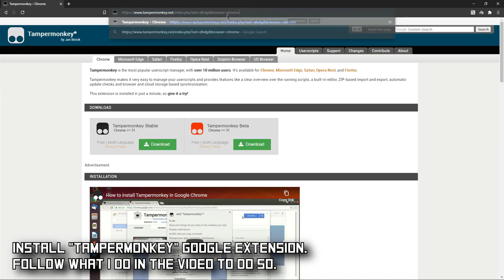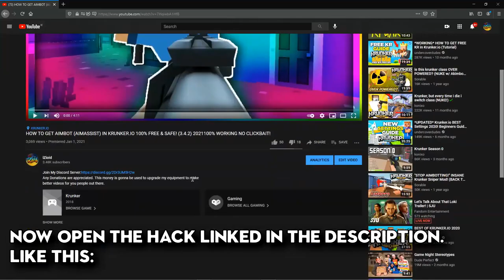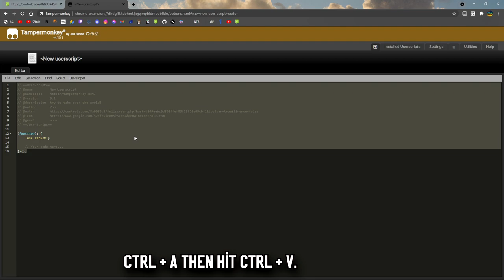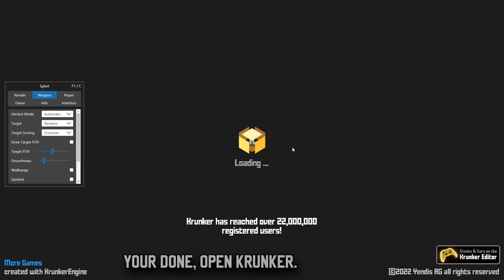KRUNKER.IO 2 AIMBOT SCRIPTS IN 1! W/DOWNLOAD! | AIMBOT, WALLHACKS, AUTO BHOP, & UNLOCK ALL!!!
Credits:Divine & The Gaming Gurus

A:I can almost 99% confirm that it isnt a virus or anything malicious. The detected threat comes from the link, in this case being "Linkvertise" because you have to install their client to install the hack and I can assure you that client is perfectly fine and is a reliable client for downloading any type of file. Linkvertise is a very trusted company meaning you should have no issues downloading their client, though the hack or cheat itself isnt a virus most likely. If it is.. then im here with you because I install it in the video..

►KRUNKER.IO HOW TO FIX, "DISCONNECTED, TRY SEEKING A NEW GAME BY CLICKING HERE." SOLUTION 100% WORKING:

►HOW TO FIX "CONNECTION BANNED 0x1 & 0x2" KRUNKER.IO! (CONNECTION BANNED 0x1 & 0x2, FIND A NEW GAME)
**Watch both to fix it 100%..

►Skype: iZioid
►username: live:mozaik79